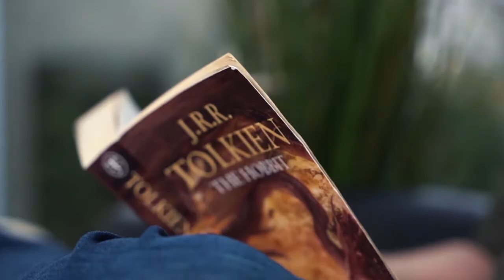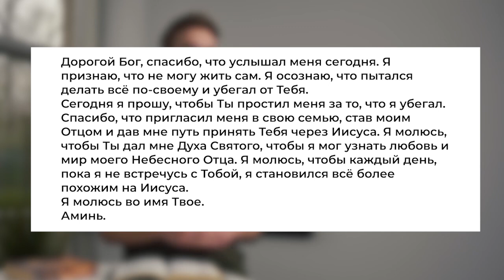ПРОБЛЕМА С ДОВЕРИЕМ. «Слово Жизни» (24)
Эта жизнь полна сюрпризов и неожиданных путешествий. Каждый день мы переживаем множество событий, и иногда переживания могут вызывать у нас тревогу. В постоянно меняющемся мире, где будущее кажется неопределенным, бушуют беспокойство и страх. Мы склонны полагаться только на себя и делаем все возможное, чтобы предоставить все, что нам нужно.

Бог создал нас, чтобы мы полагались на Него и доверяли Ему - это нелегко сделать, если мы не узнаем Его. Как мы можем узнать, что можем доверять Богу?